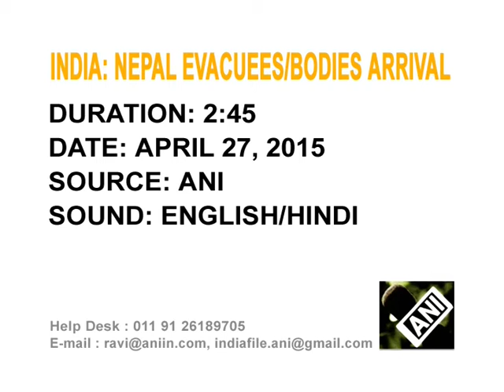28 April, 2015 - Quake evacuees recall grim situation in Nepal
28 April, 2015 (ANI) - Horrific tales of nature's fury are recounted as more Indians arrive in New Delhi and Chennai from Nepal, rattled by its worst earthquake in eight decades.